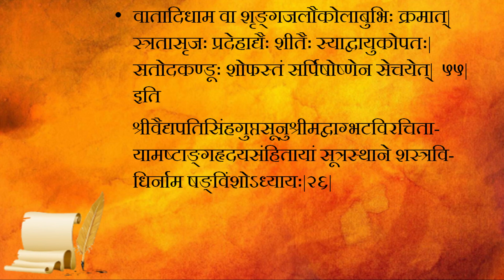Ashtanga Hridayam Sutra sthana Adhyaaya 26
||सूत्रस्थाने तु वाग्भटः ||

Ashtanga Hridayam has earned its right place among the great treatises of Ayurveda. It is the essence of all the Eight branches of Ayurveda. It is just like a thread, which keeps all the pearls together in a necklace. the speciality about Ashtanga Hridaya Sutra sthana is that it comprises the meaning of tantra in concised manner. it is peculiar from sutra sthana of other samhitas as the subject matter is arranged in very systematic way and it has covered all the chief fundamental principles of Ayurveda.